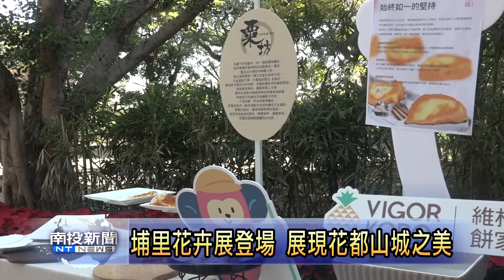埔里花卉展登場 展現花都山城之美 南投新聞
埔里鎮年度盛會，埔里花卉展，將於本周末，11月30日隆重登場，今年埔里花展以花現好店為主題，將埔里傳統產業，美食小吃以及文創手作，結合埔里花卉，內容相當精彩豐富。埔里鎮公所邀請全國民眾，來趟埔里花都之旅。